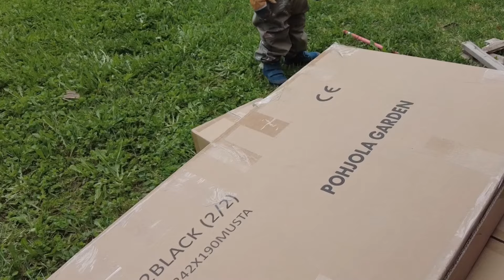OLEN ETUOIKEUTETTU | PERHEARKEA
Videolla kurkataan muutaman päivän ajan meidän ihan tuikitavalliseen perhearkeen. Hoidetaan myös hiukan ristiäisvalmisteluita.